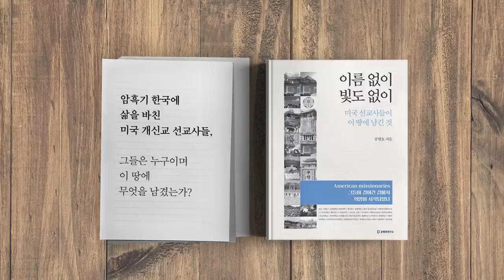조국을 걱정하는 / 해외동포들의 호소 [공병호TV]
조국을 걱정하는 / 해외동포들의 호소